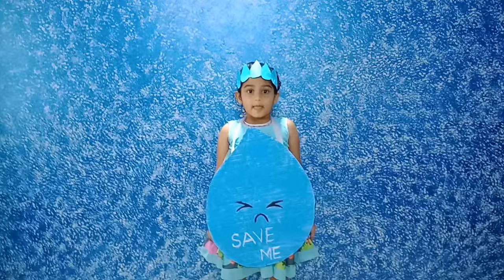LKG Fancy Dress Competition║Nature║Save Water By Jemima.